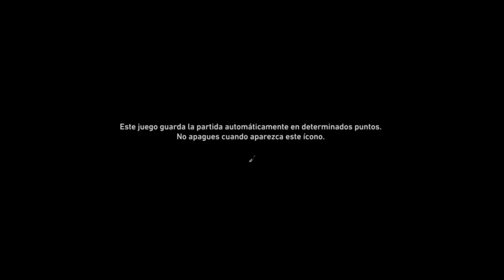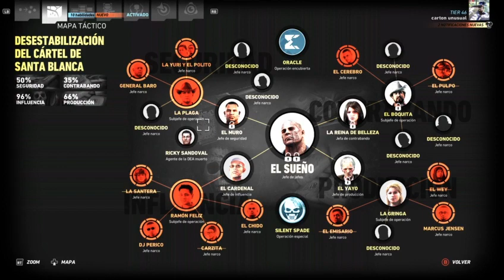tom clancy's ghost recon 23